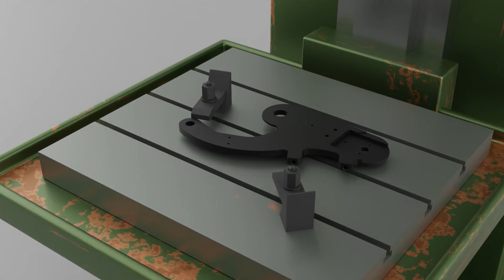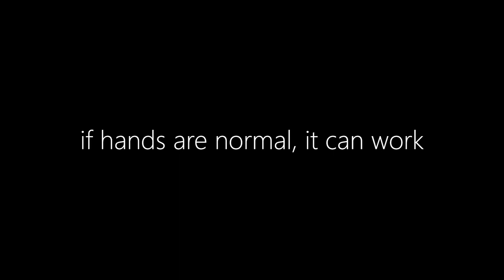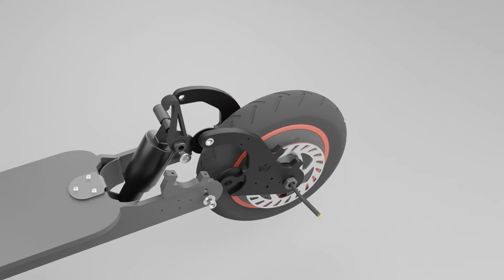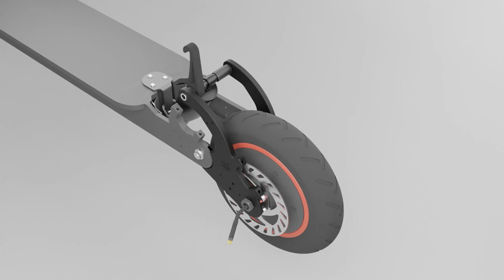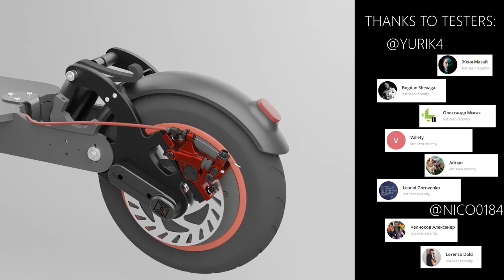Konyk X Rear Suspension RWD Install for Xiaomi Electric Scooter Pro, Pro2. Mechanical part only.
[The video contains only the mechanical part, no electrical part]
Konyk X is the rear suspension kit for Xiaomi Electric Scooter Mijia Pro, Pro2 for rear motor RWD and brake base.
The first part of the video shows the installation of the X kit with a basic brake caliper. The second part demonstrates the installation of the X-teсh hb-100 brake caliper.
This kit includes:
1. Rear Suspension Konyk (ready-made bases for the motor);
2. Brake-hub (or cover,  lid, brake-base...)
3. Adapters (Left and Right).

- to order the Konyk rear suspension kit.